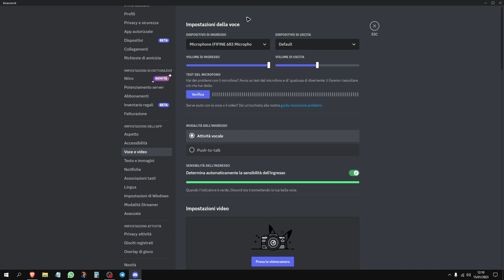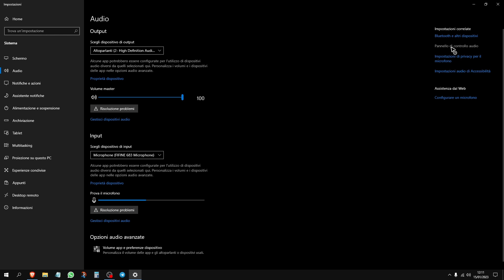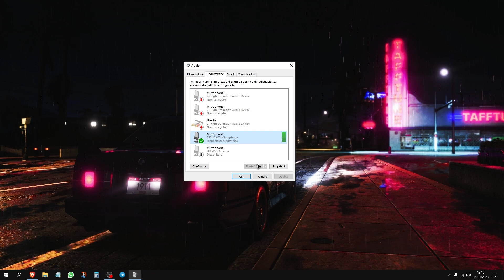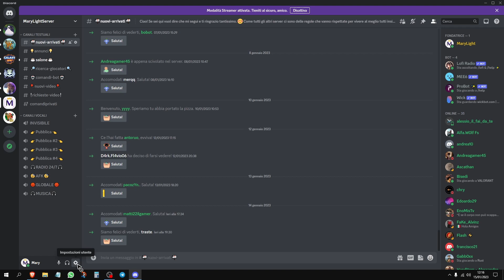🔧COSA FARE SE IL TUO MICROFONO NON FUNZIONA SU DISCORD🚀